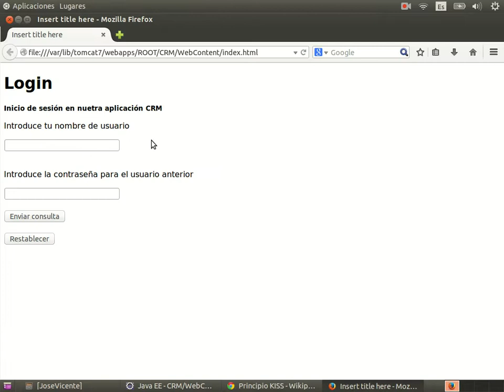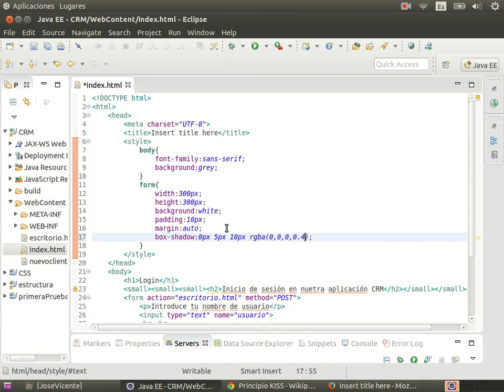Curso de J2EE Parte 5 CSS 34 Formulario